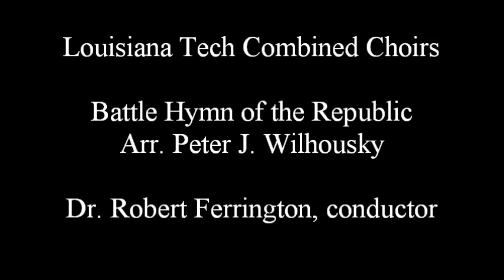Louisiana Tech Choral Program, Battle Hymn of the Republic Arr. Peter J. Wilhousky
Louisiana Tech University Combined Choirs
Winter Choral Concert 2013
Dr. Robert Ferrington, conductor